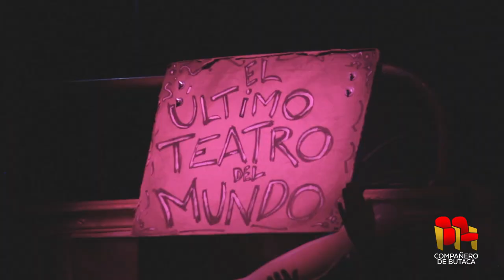Ana González Bello y su Sucia y Muy Chingona Historia de Amor